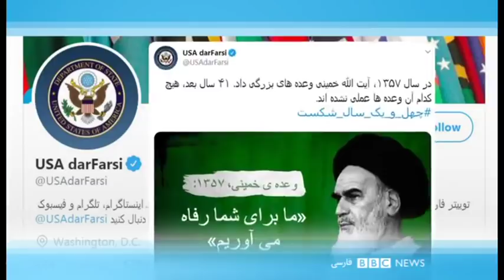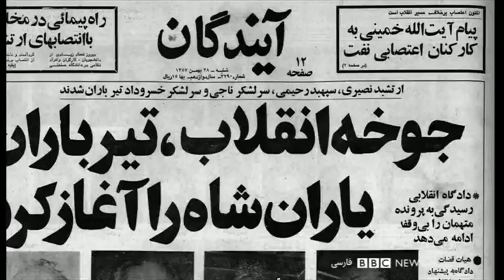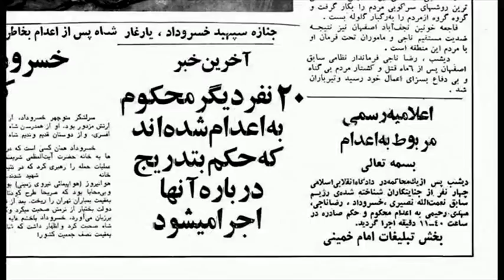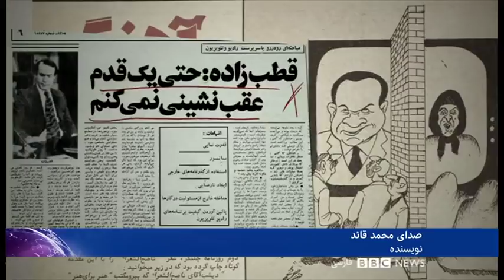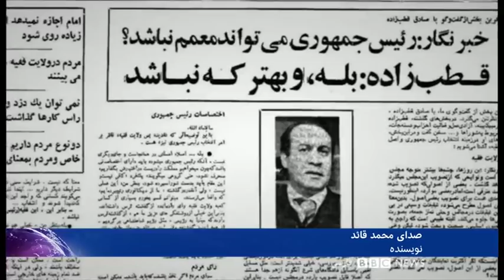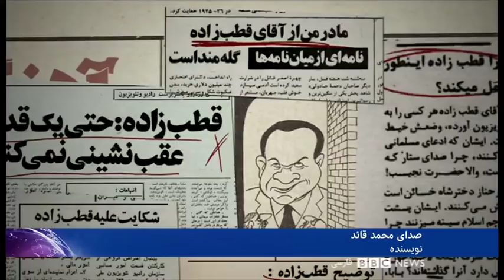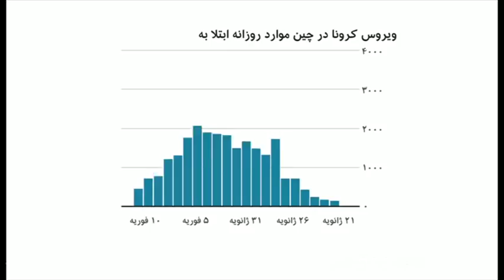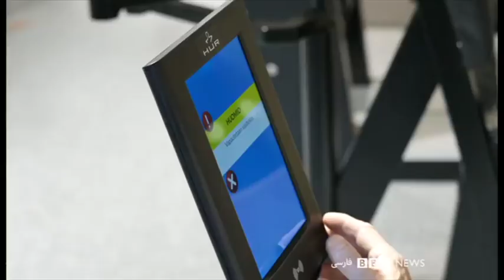جشن تولد انقلاب ایران زیر سایه بحران - شصت دقیقه ۲۲ بهمن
گفتگو با سعید معیدفر جامعه‌شناس
عباس میلانی، پژوهشگر تاریخ معاصر ایران

نقش صادق قطب‌زاده در انقلاب ایران:
گفتگو با محمد قائد نویسنده
عبدالکریم لاهیجی فعال حقوق بشر